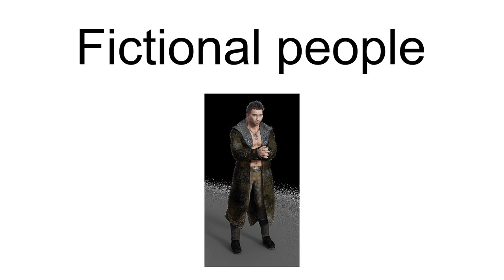Ronna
Ronna is a feminine given name. People with that name include:

Ronna Brott, Master with the Ontario Superior Court
Ronna Burger (born 1947), American philosopher
Ronna C. Johnson, American professor of English
Ronna McDaniel (born 1973), American political operative
Ronna Reeves (born 1968, American country music singer
Ronna Romney (born 1943), American Republican politician and radio talk show host